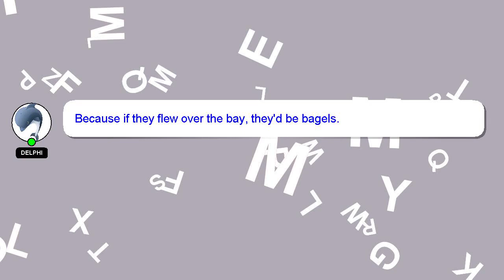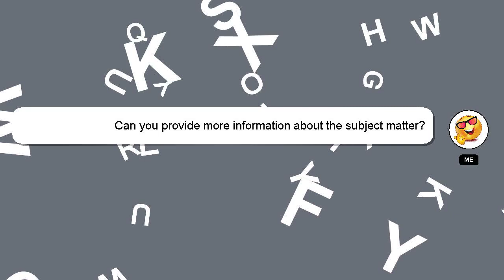How to view your reposts on tiktok?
Let me give you a quick introduction about myself, Welcome, I'm Delphi. I can help you find the answers you are looking for. - How to view your reposts on tiktok?

I will express my appreciation for your answer by 'hearting' it.

*2 What we are experimenting :*